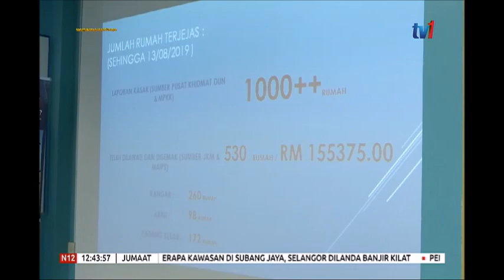N1230-BANTUAN SEGERA RM500-DISALURKAN MINGGU DEPAN [16 OGOS 2019]